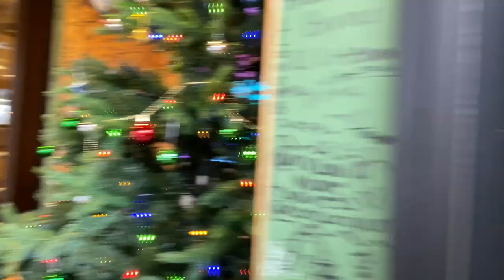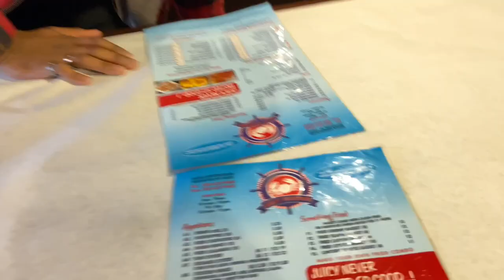Juicy seafood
Boy do I love seafood. One of the best seafood spot in Rochester, New York
Restaurant
Music
Mayorkun-Up to something